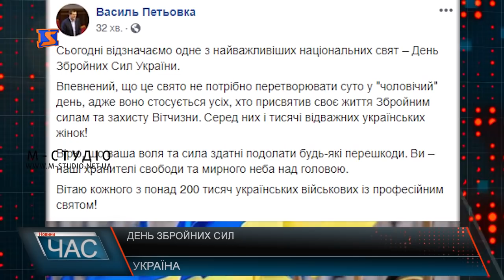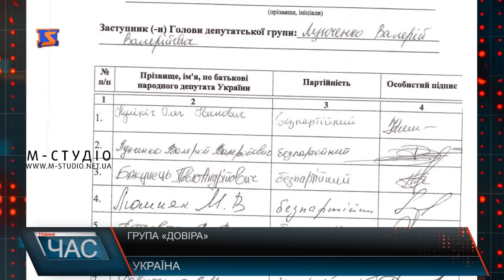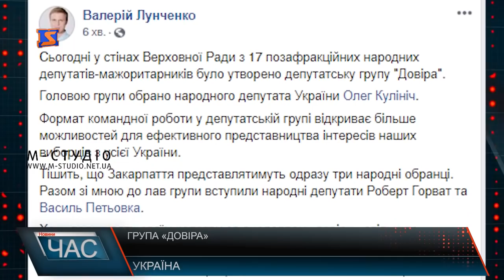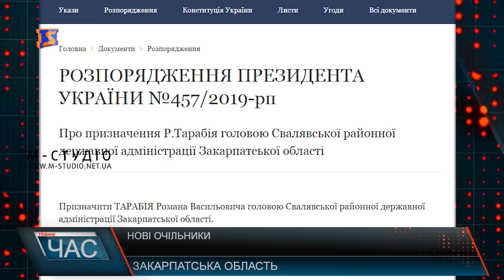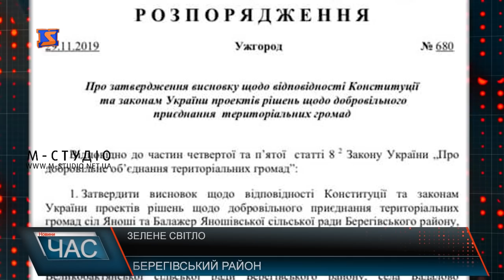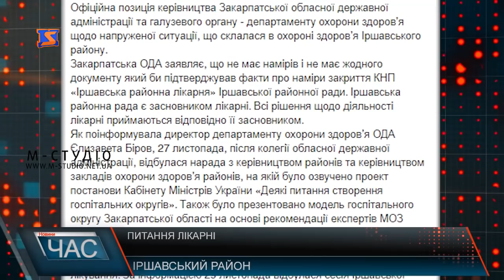Програма “ЧАС”. Hовини Закарпаття за 6 грудня 2019 року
ЦНАП. Якісне надання послуг.
Зимовий туризм. Підготовка до сезону
Брифінг з міністеркою. Акутальні питання
День Збройних сил України. Урочистості
Сучаcні умови навчання. Інклюзивно-ресурсний центр